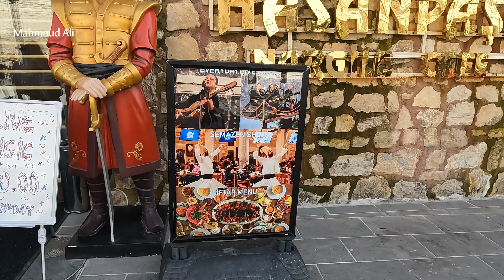مطاعم وشوارع مخفية في اسطنبول🌹جولة في بيازيد و لاليلى ✔ الاسعار في تركيا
سوف نشاهد الاماكن السياحيه و شوارع سياحية مخفية في اسطنبول في في بيازيد و لاليلى واماكن بيع الاحذيةبالجمله وقطاعي
 والمطاعم الجميله وشارع نورعثماني في شمبر لطاش وسوف نشاهد
محتوى الفيديو
جوله في في بيازيد و لاليلى  فى اسطنبول
اسواق سياحية فى اسطنبول
اسعار الحلويات فى اسطنبول
محال الاحذية
مطاعم اسطنبول
 تم التصوير فى ابريل 2024
سعر الدولار 32.60 ليرة تركى للبيع فى البنوك
سعر الدولار للشراء 33.45 ليرة تركى  للشراء فى البنوك

شكر خاص للمنتسبين - وتشكرات
للاستفسار
صفحتي على الفيسبوك مصريين بتركيا